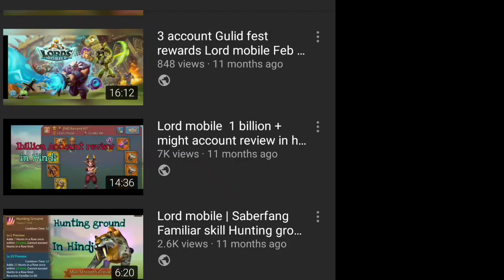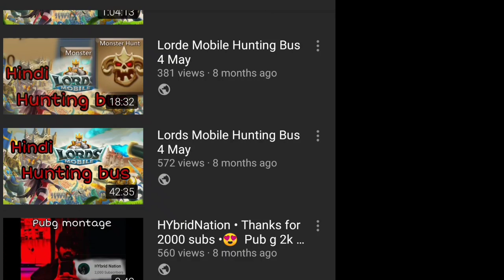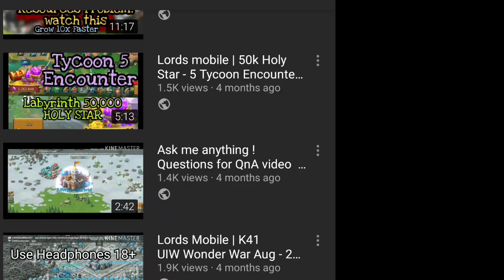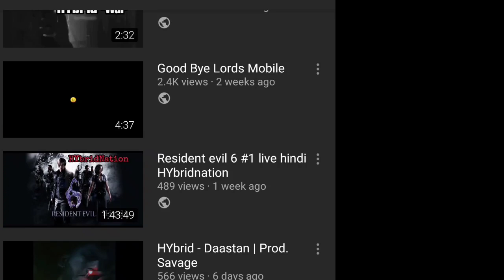Lords Mobile | 5$ pack giveaway - 5k Spiecel | [ closed ] / Thanks for your support ♥️ HYbridNation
Tuesday /19th January

Share with your Lords mobile  friends